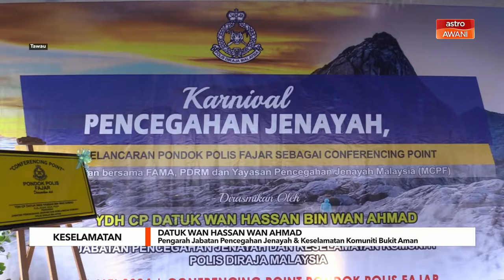Pasang, manfaat aplikasi VSP untuk bantu cegah jenayah - PDRM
Polis Diraja Malaysia (PDRM) berharap penduduk di negara ini memasang dan memanfaatkan aplikasi telefon pintar Volunteer Smartphone Patrol (VSP) yang kini ditambah baik ke versi 2.0 sebagai kemudahan kepada masyarakat dalam membantu mencegah jenayah di Malaysia.